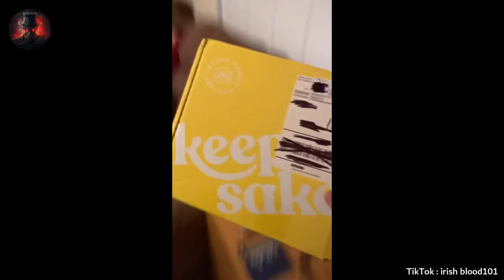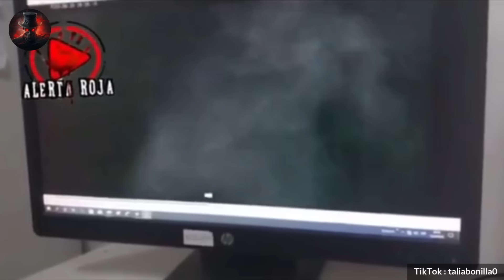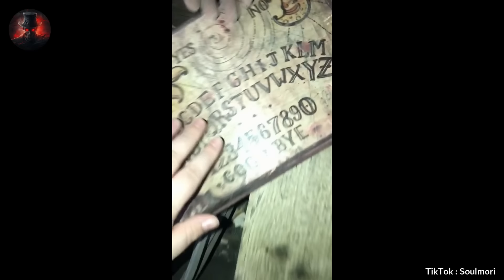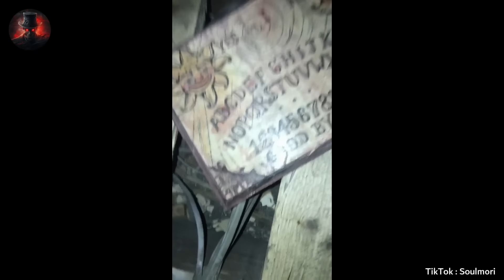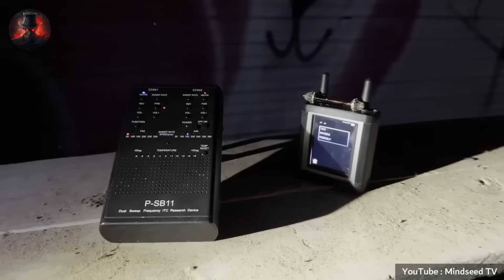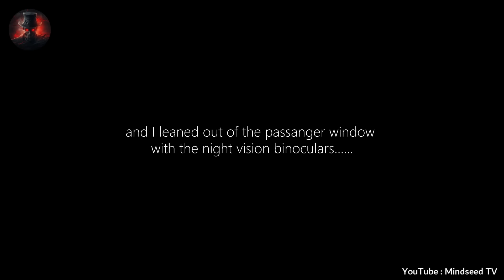SCARY Videos Of Real GHOST Caught On Camera | Scary Comp V32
here on Scary Comp Some of most creepy disturbing and scary videos on the internet are, in today's scary comp! We'll see, Most Scary Videos of ghosts, demons, cryptids hauntings and frightening paranormal activity caught on camera by paranormal investigators/ ghost hunters.